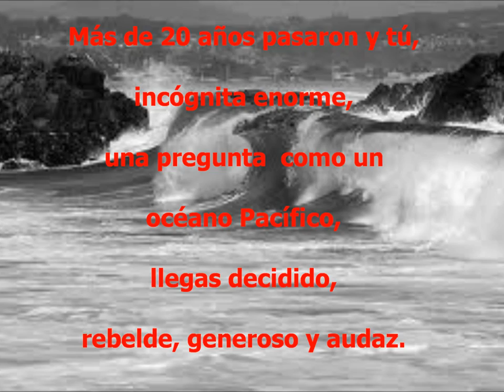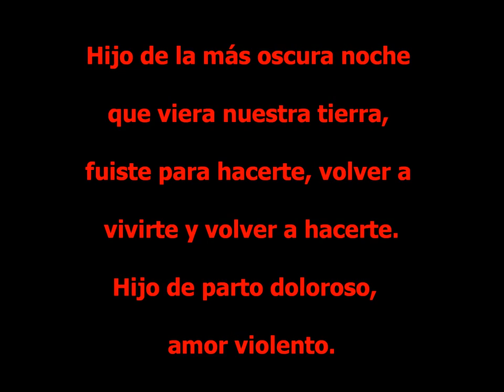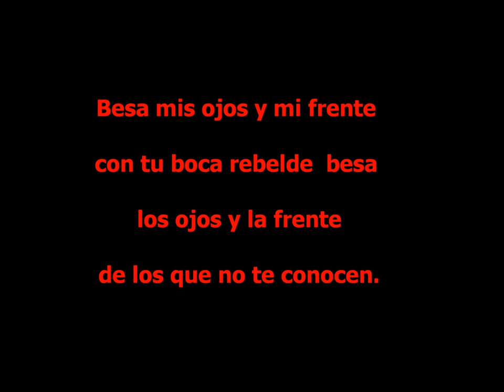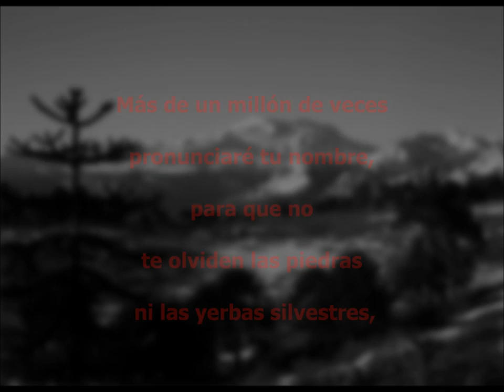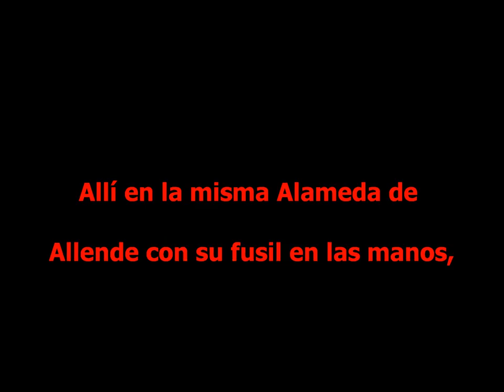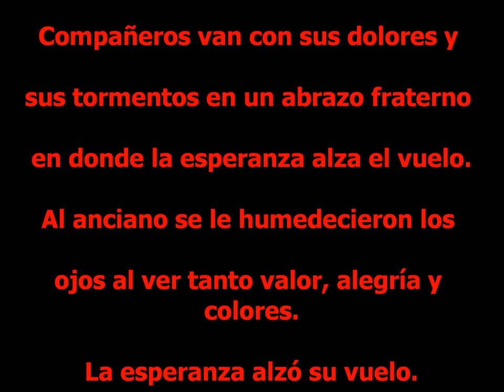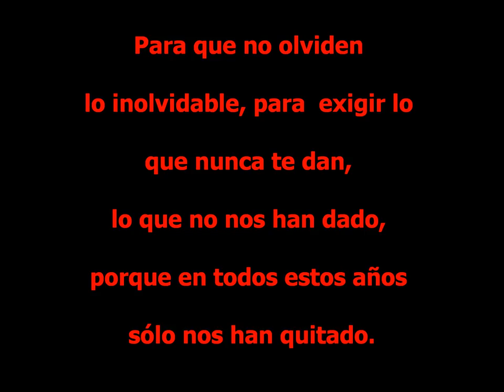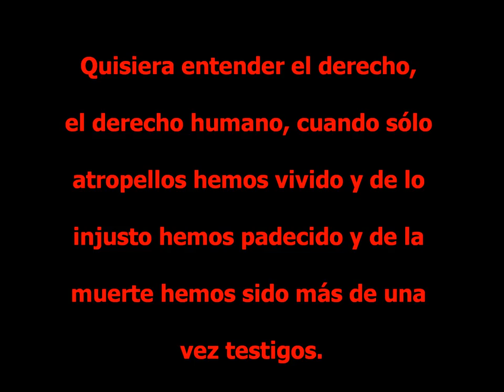comandante Raúl Pellegrin- José Miguel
Contra ese olvido inaudito que entierra, un aporte a la tarea permanente y enorme de la memoria, que es de nuestras generaciones y de todos, y del pueblo innumerable. Y de nuestros impostergables mártires, que partieron un día para quedarse por siempre con nosotros.